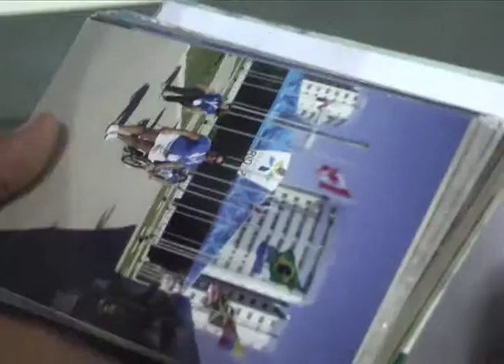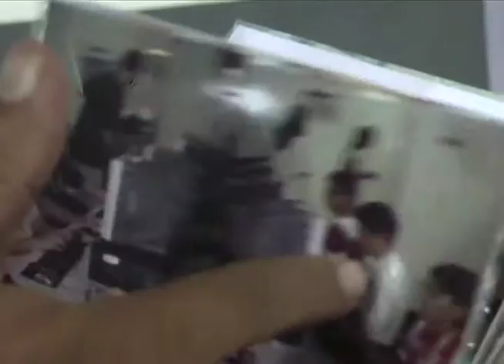OFICIAL TÉCNICA PARALÍMPICA